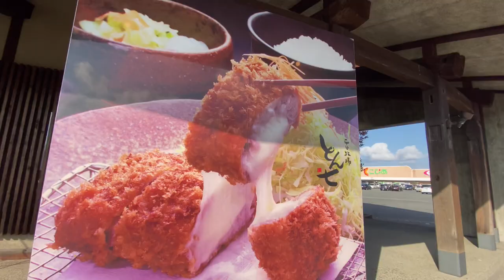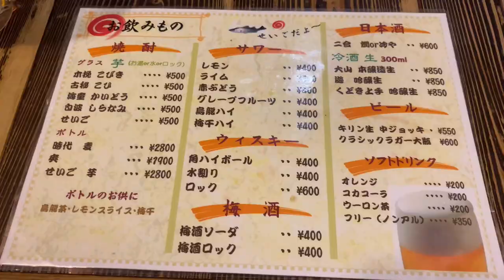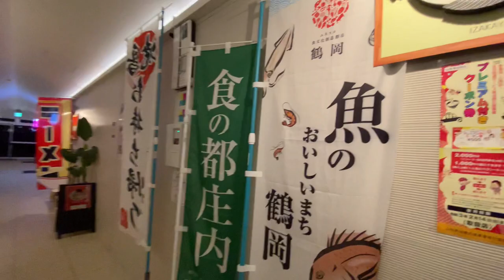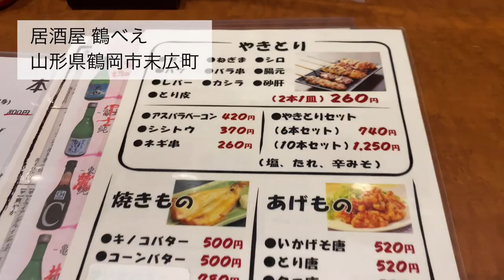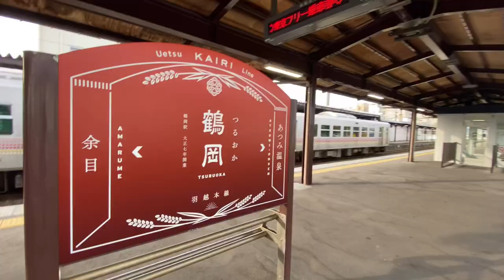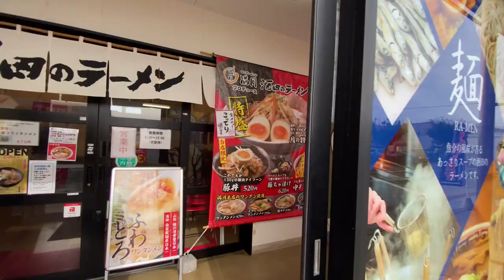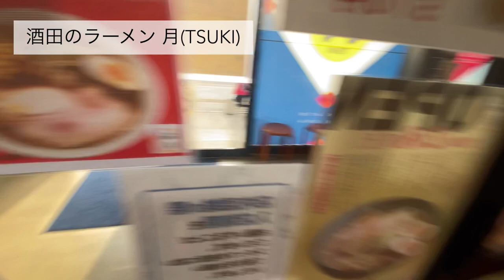サラリーマンの休日 【庄内 ひとり旅】鶴岡 酒田 山形県 GoToキャンペーン 酒場放浪記 ひとり飲み 羽黒山 みなと市場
2020年 秋 庄内 1泊2日ひとり旅の模様です。

この動画がなにかの参考になれば幸いです。
コメントいただけると動画作成の励みになります。